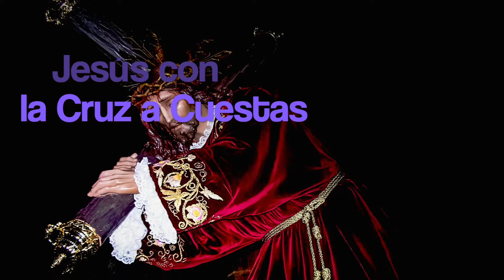Martes Santo AZUAGA